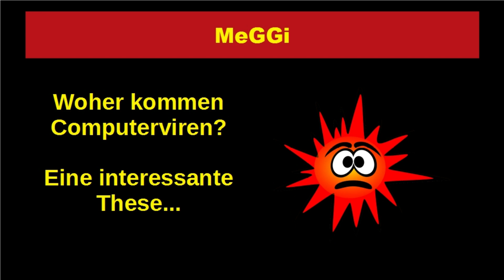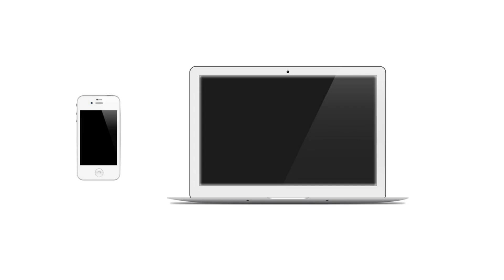MeGGi - Woher kommen Computerviren? Eine interessante These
MeGGi = Mehr Glück, Gesundheit, interessanter sein. Alex gibt Dir Tipps für ein Leben mit mehr Lebensfreude und Lebensqualität, aber auch interessante Gedanken zu politischen und gesellschaftlichen Themen.